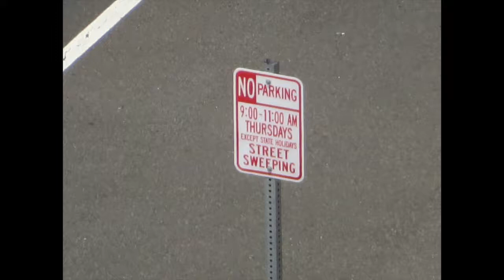Street Sweeper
In this high density neighborhood in lovely Honolulu, Hawaii, the streets are swept twice weekly. On Thursdays one side of the street and on Fridays, the opposite side. During the hours of 9:00a-11:00a, street parking is prohibited for this purpose. The hours are strictly enforced; makes no difference if the sweeper has already passed through.